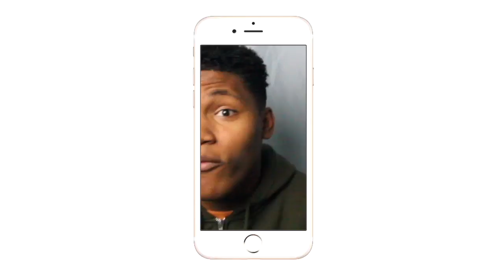HOW COULD YOU DO THIS!!!| Top 10 Anime Betrayals| REACTION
IM GOING TO MAKE MY OWN LIST!!
Intro/Outro: Jaden Smith Fallen
Camera: Cannon 60D
Editing Software: Imovie & Premiere Pro